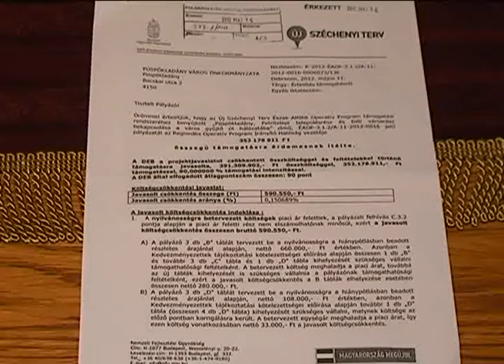megnyerte a város a déli gyűjtőút további építésére beadott pályázatát